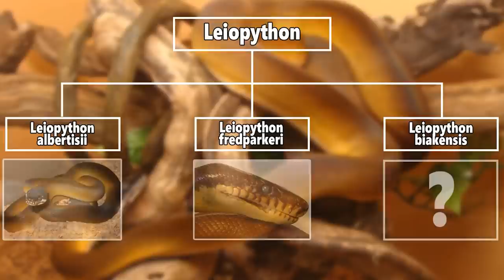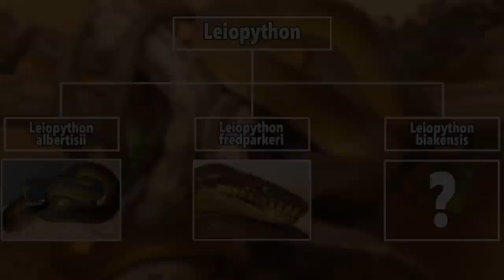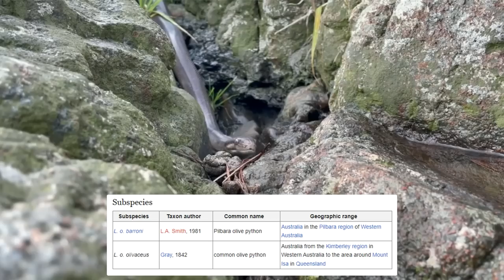39 Jenis Ular Piton yang Harus Kamu Tahu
Piton atau Sanca merupakan jenis ular yang tidak berbisa, tapi sebagian berukuran besar dan mereka tidak kalah berbahaya jika dibandingkan dengan ular berbisa.

Piton tergabung dalam keluarga Pythonidae dan berisi 39 spesies yang tersebar di benua Afrika, Asia, Australia, serta pulau-pulau kecil di sekitarnya.

00:01 intro
00:55 piton anak / children's python / Antareasia childreni
01:21 sanca tutul / Spotted python / Antaresia maculosa
01:47 sanca tutul Papua / Papuan spotted python / Antaresia papuensis
02:03 piton kerdil / Pygmy python / Antaresia perthensis
02:30 piton papua / Papuan olive python / Apodora papuana
02:58 piton bercincin bismarck / Bismarck ringed python / Bothrochilus boa
03:15 piton berkepala hitam / Aspidites melanocephalus
03:35 piton woma / Aspidites ramsayi
04:03 piton D'Albertis / Leiopython albertisii
04:20 sanca bibir-putih / Southern whitelip python / Leiopython fredparkeri
04:46 sanca bibir putih Biak / Leiopython biakensis
05:01 sanca air / Liasis fuscus
05:26 piton macklot / Liasis mackloti
05:55 sanca zaitun / olive python / Liasis olivaceus
06:20 sanca batik / reticulated python / Malayopython reticulatus
07:09 sanca timor / Malayopython timoriensis
07:35 sanca pohon hijau utara / Morelia azurea
07:51 sanca pohon hijau / Morelia viridis
08:23 sanca bersisik kasar / rough-scaled python / Morelia carinata
08:39 piton karpet barat daya / Morelia imbricata
09:00 piton karpet / Morelia spilota
09:32 piton bredl / Morelia bredli
09:51 sanca oenpelli / Nyctophilopython oenpelliensis
10:14 piton india / python molurus
10:34 sanca batu afrika tengah / Python sebae
10:58 sanca batu afrika selatan / southern African rock python / Python natalensis
11:15 piton burma / burmese python / Python bivittatus
11:53 sanca bola / ball python / Python regius
12:12 sanca ekor pendek sumatra / Python curtus
12:31 sanca kalimantan / Borneo python / Python breitensteini
12:49 piton angola / Python anchietae
13:05 bakas / blood python / python brongersmai
13:27 piton ekor pendek myanmar / Python kyaiktiyo
13:41 sanca permata / scrub python / Simalia amethistina
14:00 australian scrub python / Simalia kinghorni
14:12 sanca hitam / boelen python / Simalia boeleni
14:30 sanca maluku / Simalia clastolepsic
14:42 sanca tanimbar / Simalia nauta
14:57 sanca halmahera / Simalia trcyae
15:20 closing

semoga bermanfaat, makasih udah nonton dan mohon maaf jika masih banyak kesalahan.